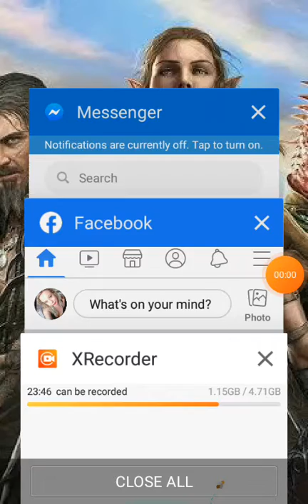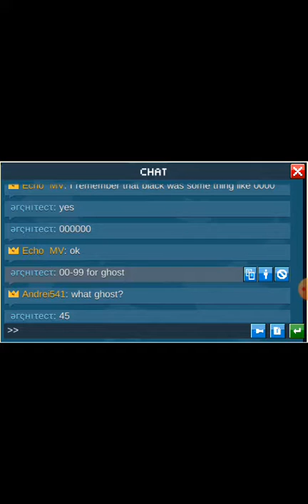17 August 2020